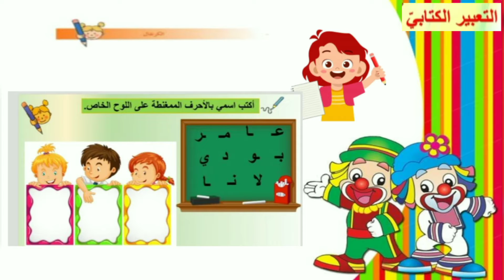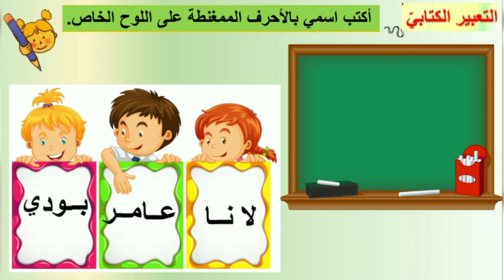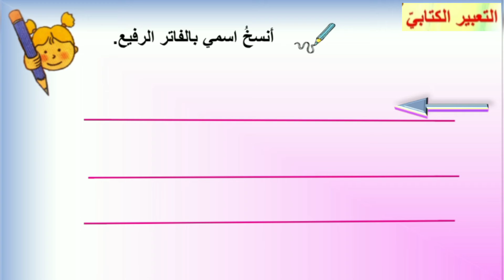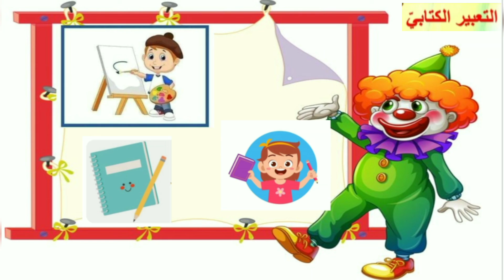الإسم الروضة الثانية ألمشروع الخامس الكرنفال